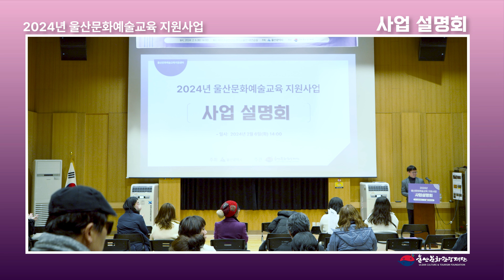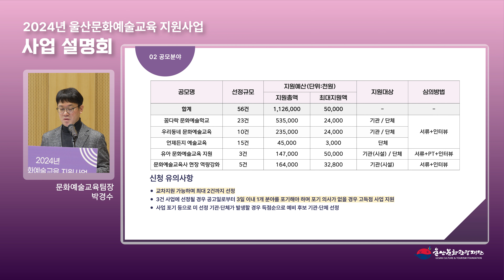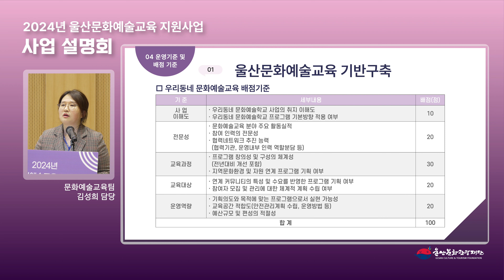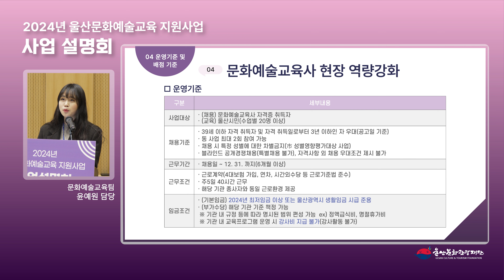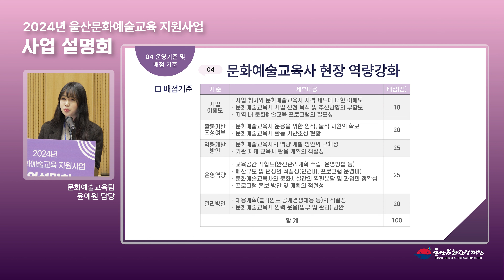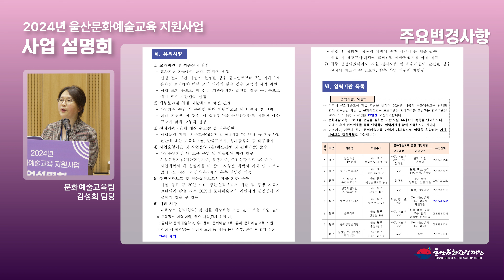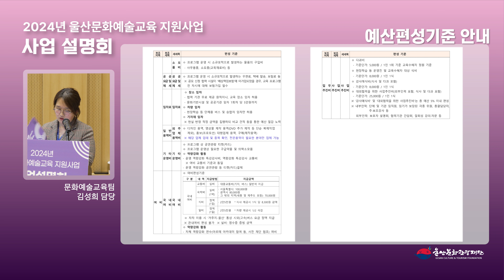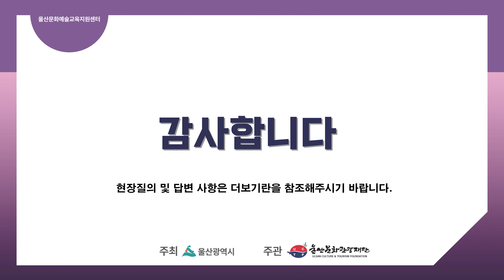2024년 울산문화예술교육 지원사업 설명회 현장영상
공모신청기간 : 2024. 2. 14. ~ 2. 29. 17:00
공모 접수처 : 울산문화예술교육지원센터 누리집

관내 문화예술(교육)단체 기관의 많은 관심과 참여 바랍니다.
사업에 관한 사전 및 현장 질의에 대한 답변은 아래 링크를 참조 해주시기 바랍니다.